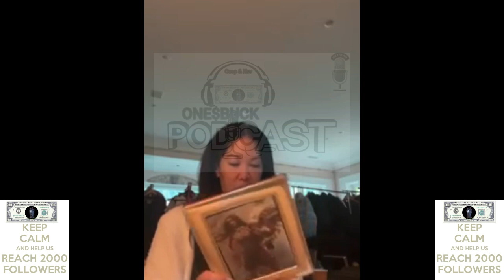Kimora Lee Simmons GOES IN EXPOSES Russell Simmons SECRETS on IG LIVE! (FULL VIDEO)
Music Credit Tangled